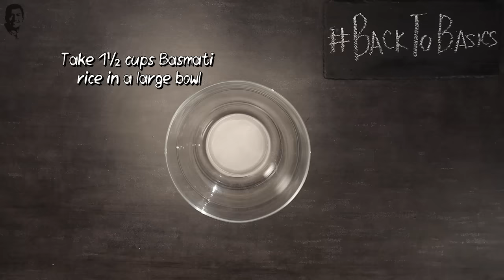वेज बिरयानी | How to make Veg Biryani | Easy Vegetable Biryani|Sanjeev Kapoor Khazana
Yes, vegetarians, it's time to smile. Here's an authentic and flavourful biryani which is 100% vegetarian! Time to make it in your home kitchen and share with everybody who feels 'veg biryani is pulao'! Veg Biryani is a thing! Check out the vegetarian version of the authentic Indian dish – Biryani. Veg Biryani is made of vegetables, rice and aromatic spices. Half-cooked rice is layered on sautéed vegetables and cooked. Full of flavor in each bite. It is so delicious, soul-satisfying and yet full of the goodness of veggies and easy to make. Try once and it will become your all-time favorite. Time to make it in your home kitchen and share with everybody who feels 'veg biryani is pulao'!

VEG BIRYANI

Ingredients

200 grams cauliflower
8-10 French beans
1 medium carrot
15-20 green peas
1½ cups Basmati rice
Salt to taste
2-3 green cardamoms
1 bay leaf
3-4 cloves
4 tbsps ghee + for drizzling
1 tsp caraway seeds (shahi jeera)
3-4 green cardamoms
6-8 black peppercorns
3-4 cloves
1 bay leaf
1 inch cinnamon stick
2 medium onions, sliced
1 tbsp ginger-garlic paste
2-3 green chillies, slit
½ cup fresh tomato puree
2 tsps red chilli powder
½ tsp turmeric powder
2-3 tsps biryani masala
2 tsps coriander powder
½ cup whisked yogurt
¾ cup fried onions + for garnish
½ tsp green cardamom powder
2 tbsps chopped fresh coriander leaves
A large pinch of saffron, soaked in 2 tbsps warm water
1 tbsp rose water
1 tbsp screw pine water (kewra)
2 inch ginger, cut into thin strips
¼ cup fresh mint leaves + for garnish
Fried cashew nuts for topping + for garnish

Method

1. Cut medium sized florets of the cauliflower. Diagonally cut the French beans into 1 inch pieces.
2. Cut the carrot into 1 inch diamonds.
3. Shell the green peas.
4. Take rice in a large bowl, add water and wash it for 2-3 times. Drain and add sufficient water and set aside to soak for 30 minutes.
5. Heat sufficient water in a deep pan, add salt, green cardamoms, bay leaf, and cloves, and bring the water to a boil.
6. Add the soaked rice, gently mix and cook till the rice is ¾ cooked.
7. Meanwhile, heat ghee in another non-stick deep pan, add caraway seeds, green cardamoms, black peppercorns, cloves, bay leaf, and cinnamon stick and sauté till fragrant.
8. Add onions, mix and cook till they turn golden brown.
9. Once the rice is ¾ cooked, take it off the heat and strain it.
10. Add ginger-garlic paste to the onion mixture along with green chillies and mix well. Cook for 1-2 minutes.
11. Add tomato puree, mix and cook till fat separates. Add red chilli powder, turmeric powder, biryani masala, and coriander powder and mix well. Cook for 1 minute.
12. Add yogurt, mix and cook till the fat separates. Add salt, mix and cook for 1-2 minutes. Add cauliflower, carrot, and French beans and mix well.
13. Add ¾ cup water, mix, cover and cook 5-7 minutes. Add green peas and mix well.
14. Add ½ cup fried onions, green cardamom powder and mix well.
15. Add coriander leaves, mix and cook for a minute. Spread the rice over this, drizzle soaked saffron, rose water, screwpine water and gently mix the top of the rice.
16. Sprinkle ginger strips, fresh mint leaves, and sprinkle remaining fried onions and fired cashew nuts. Drizzle some ghee in the centre and the edges. Cover the pan with aluminum foil, place the lid on top and cook on low heat for 10-15 minutes.
17. Transfer it into a serving plate, garnish with mint leaves, fried onions and fried cashew nuts. Serve hot.